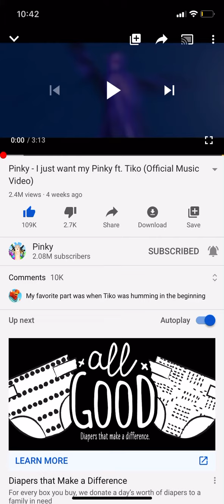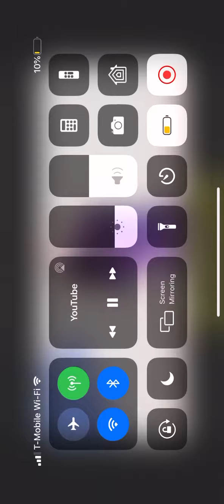I just want my pinky (feat tiko)